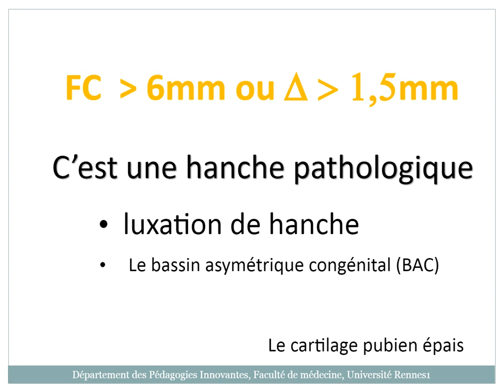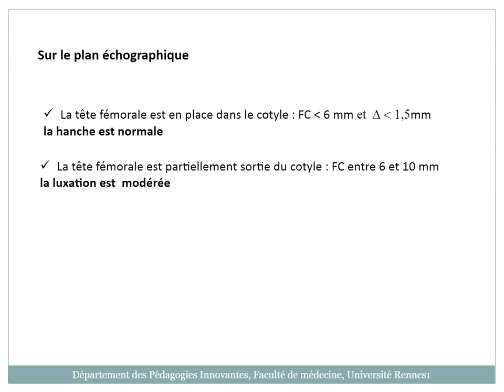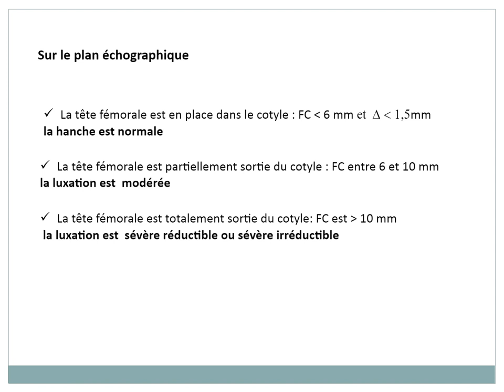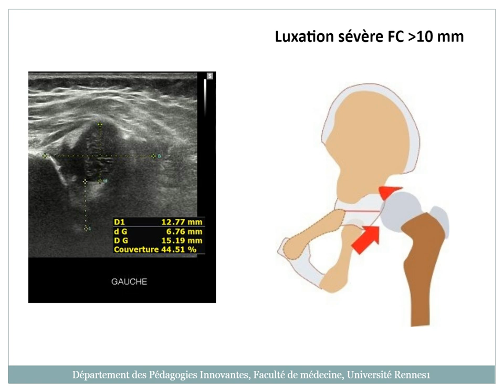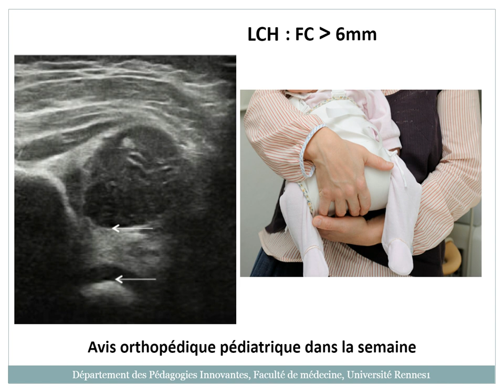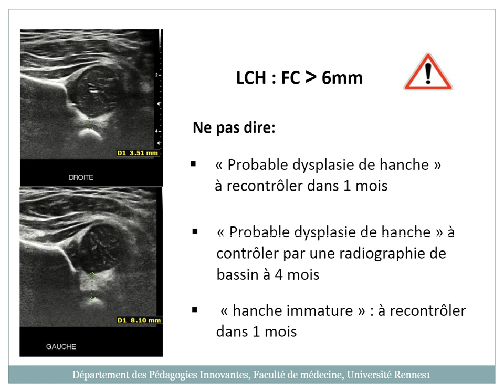5 Diagnostiquer une LCH à 1 mois de vie 6min